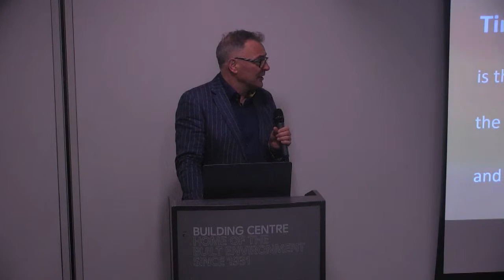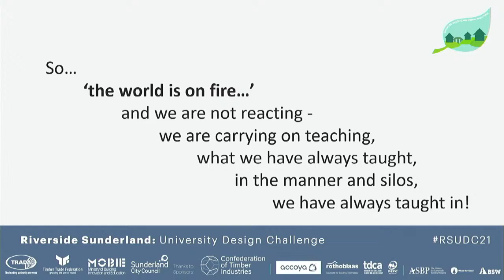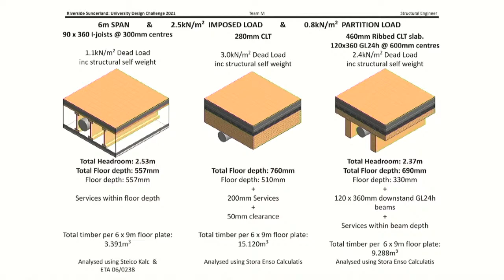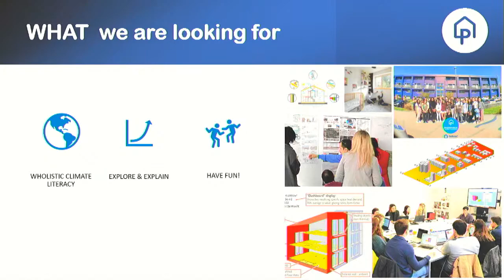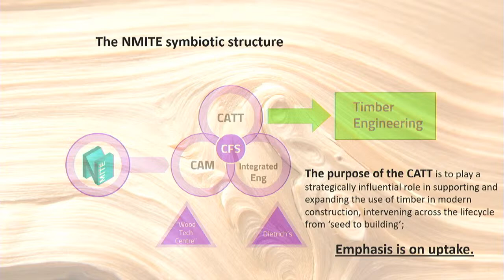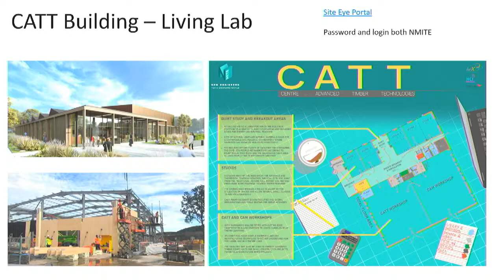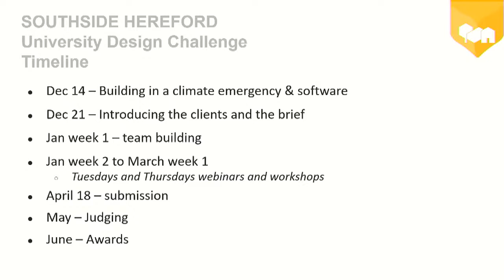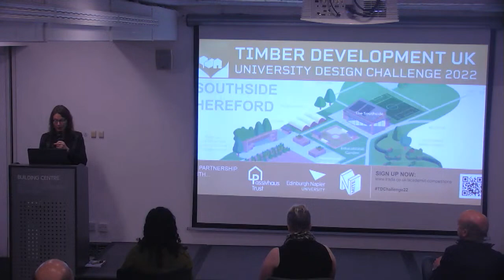World of Wood: Upskilling our Future Built Environment Professionals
6:47
17:18  TDChallenge22 Partners
17:39  Passivhaus Trust
22:45  Edinburgh Napier University
28:21  NMITE
37:33 TDChallenge22 Launch

The built environment is responsible for around 40% of global carbon emissions. Timber is an existing, proven, and scalable technology which can help overcome these operational and embodied emissions. If built environment experts want to tackle the climate crisis, then they need to learn how to design and build with timber effectively and efficiently.

Following the success of the Riverside Sunderland Design Challenge 2021 (RSUDC21), Timber Development UK is launching a new competition to engage and upskill the next generation of architects, engineers, and surveyors with the knowledge they need to build better, to build for the future – climate-resilient, energy-efficient, healthy and low-carbon - and to build with timber.

Southside Hereford: University Design Challenge 2022 run in partnership with NMITE, Edinburgh Napier, and Passivhaus Trust, forms one of the pillars of the TDUK University Engagement Programme which is helping to make timber knowledge open-source, connecting young minds with leading experts in low-carbon construction, and embedding timber into the curriculum of UK universities.

The TDChallenge22 is open to Built Environment students and 2021 graduates attending UK universities.

This evening event was held on 30 November at the Building Centre and streamed online, as part of the global forest industries World of Wood Festival.